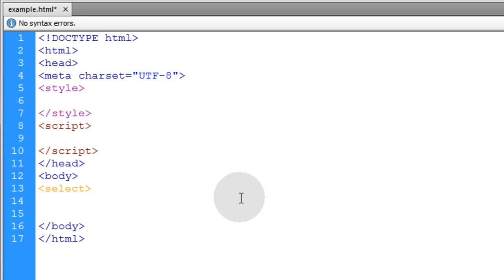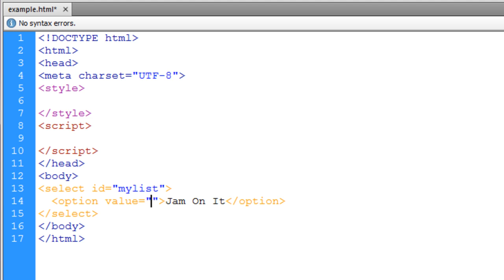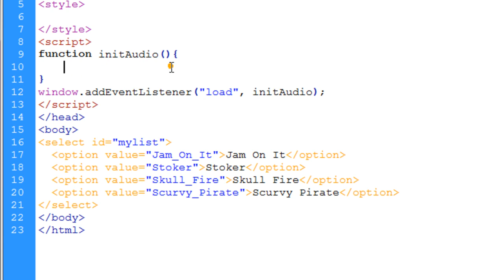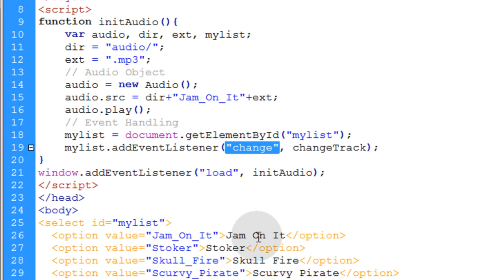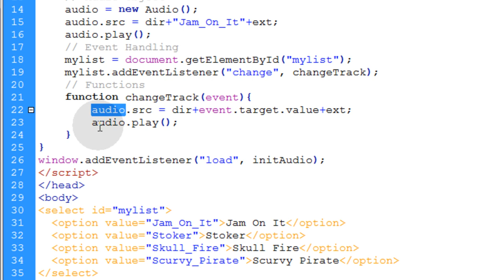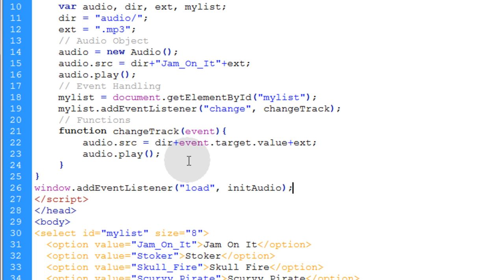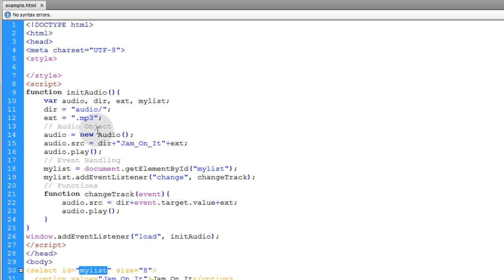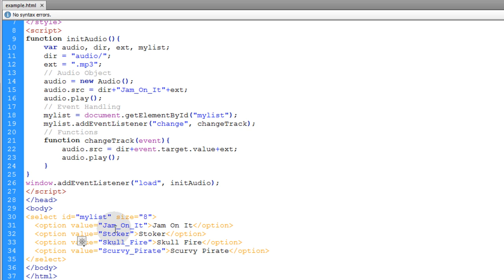Audio Workshop 8 Song Select Playlist JavaScript Tutorial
Learn to add a song selection playlist interface to your web audio programs so you can offer users unlimited lists of songs to browse, select and play.